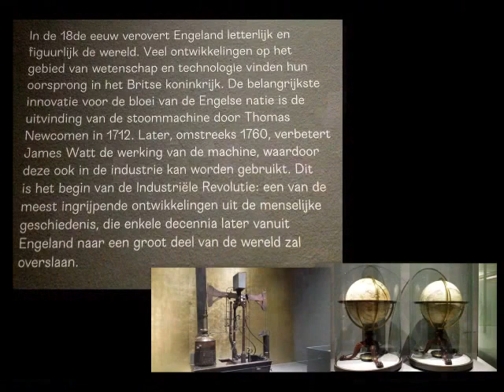Rijksmuseum Twenthe 25-3-2016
Tentoonstelling van Gainsborough in his own words